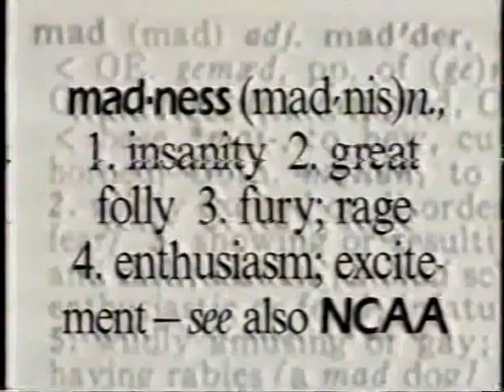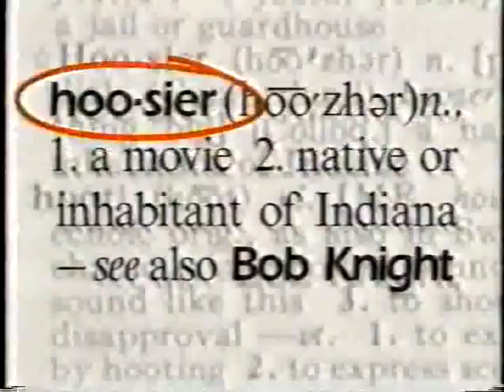1991 Final Four Semi-Final Open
1991 Final Four Semi-Final Open